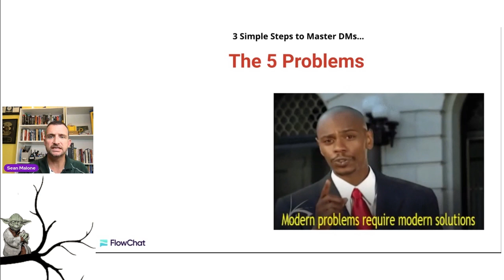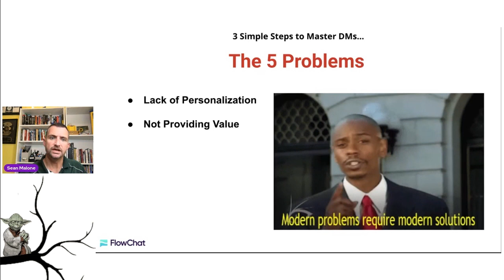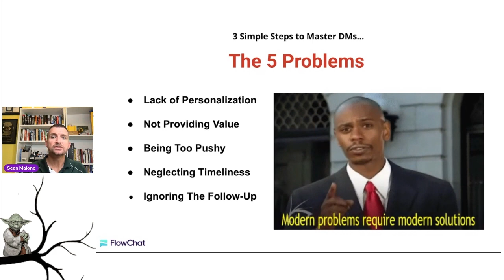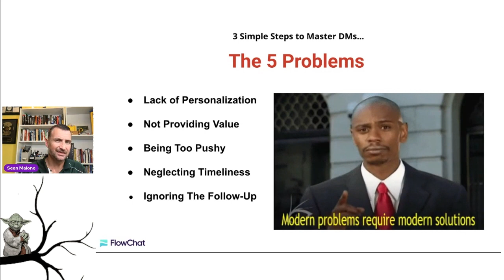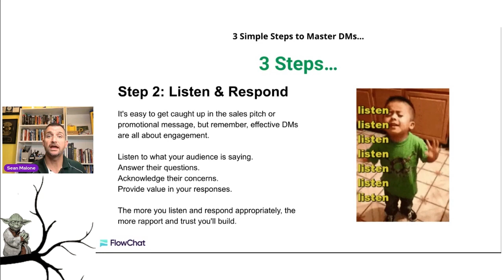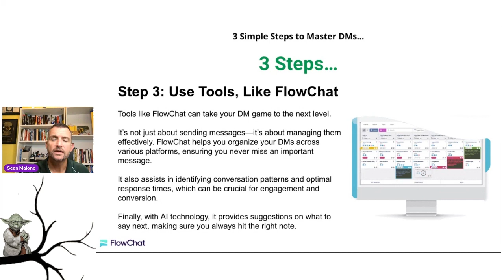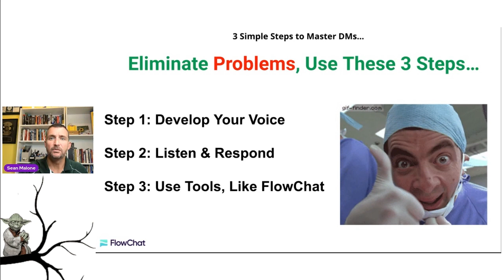How To Master The DMs (Direct Messages) in 3 Steps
Welcome to the video "How To Master The DMs (Direct Messages) in 3 Steps". It's time to elevate your direct message strategy, transform your DM skills and overall improve your social media communication game.

Ever wondered why some of your DMs don't get the desired response? It's because we often unintentionally make some common mistakes in the way we connect and communicate. That's why we're diving into the five most common mistakes people make when they venture into the world of DMs.

But we won't leave you hanging with just the problems. We're also going to explore a three-step solution, to help you navigate through the captivating world of direct messages. Whether you're looking to boost your personal branding, do some effective networking via DM, or simply want to build relationships, these strategies are designed to serve you.

So, what's the deal with DM etiquette? Well, there's an art to creating compelling, impactful, and respectful messages. It's about understanding the nuances of DM communication, and we're here to guide you. If you've been looking for ways to boost your DM success and improve your message outreach, you're in the right place.

The three steps we'll introduce are clear, straightforward and practical. And guess what? You can begin applying them right after this video. Your journey to mastering DMs is set to kickstart, bringing a fresh wave of opportunities for you.

Now, let's talk about why now is the perfect time to upskill your DM game. More and more conversations are happening in the DMs, leading to potential collaborations, partnerships, and deals. There's no better time than the present to start honing your DM skills.

What sets us apart? Our team's experience and proven success with these strategies. We've been navigating the digital universe, witnessing the evolution of social media communication, and staying ahead of the curve. And now, we want to share these insights with you.

How to get started, you ask? You also don't want to miss our other videos about improving your digital communication game, so make sure to set those notifications ON.

Remember, the best part is that there's nothing to lose and so much to gain. Take the first step to transforming your DM approach today.

Happy selling!

sean

P.S. If you find this video helpful, make sure to share it with your network, because as we all know, sharing is caring. Enjoy and happy messaging!